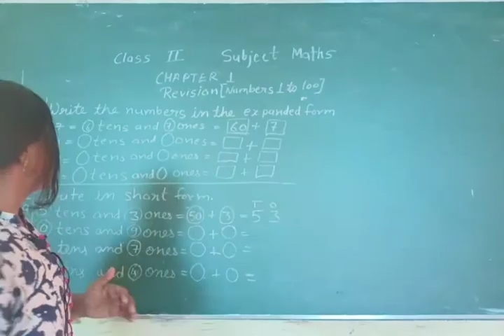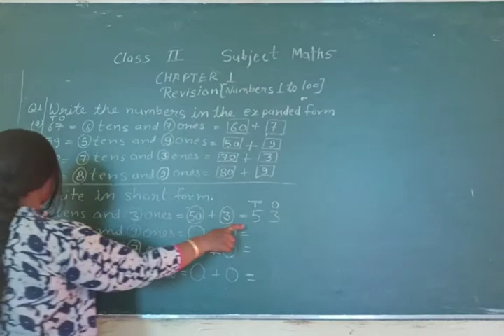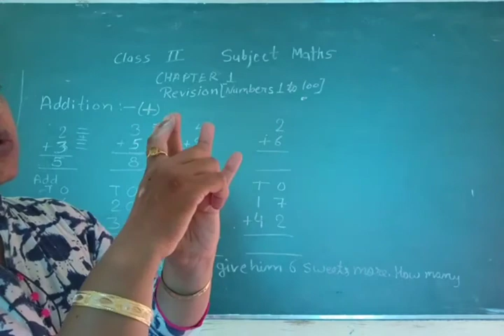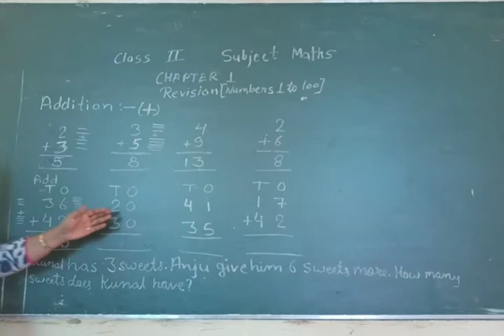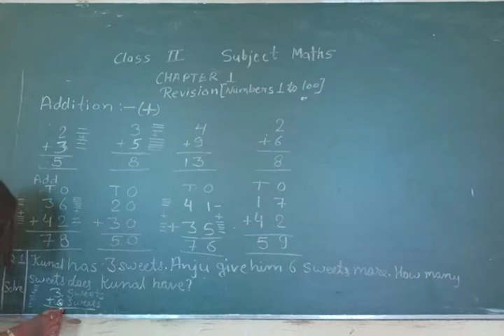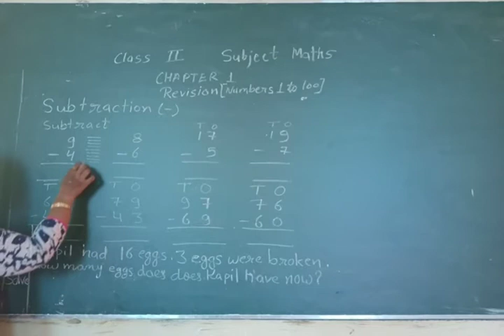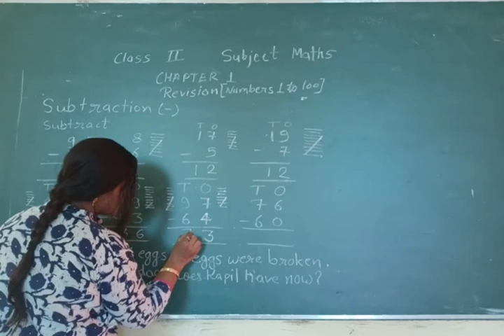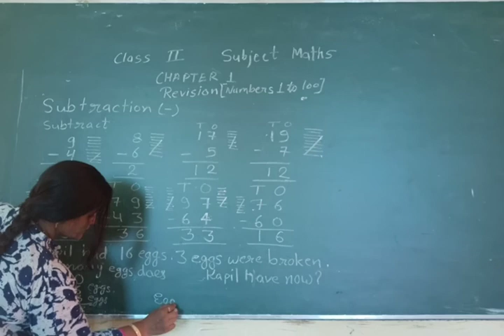Class 2 nd,subject Maths, chapter 1,part 2, by Prabha Sharma